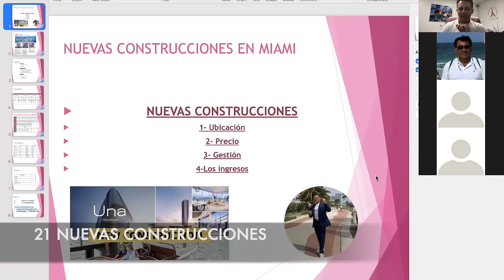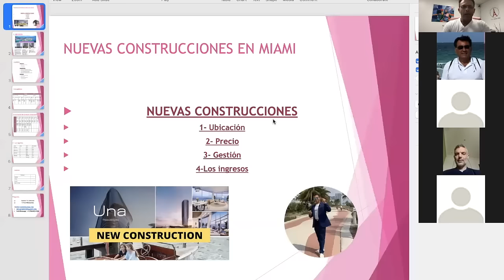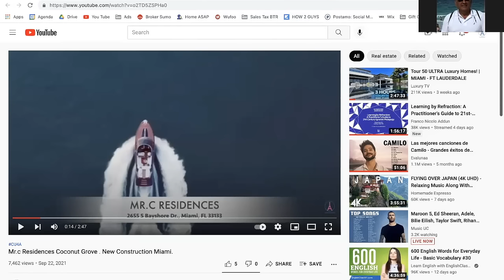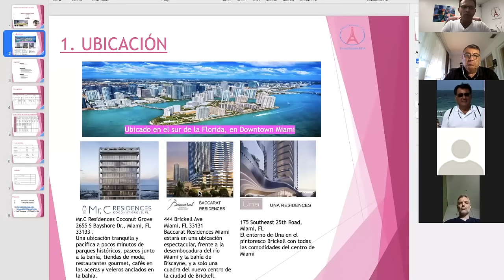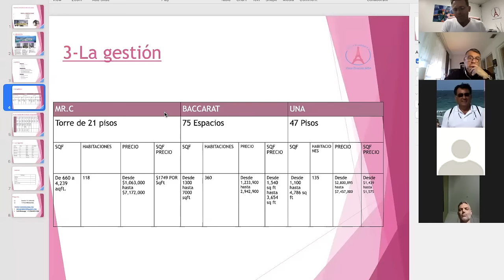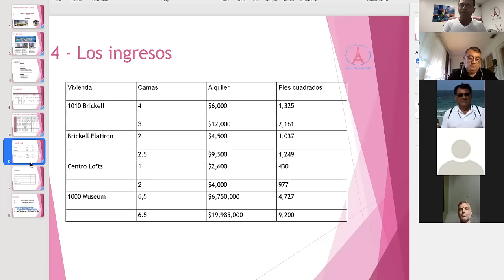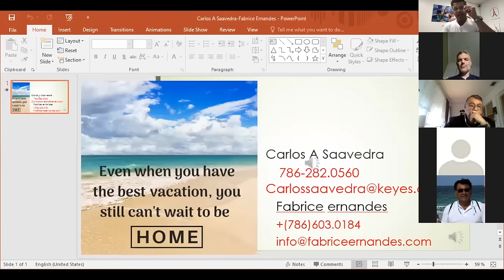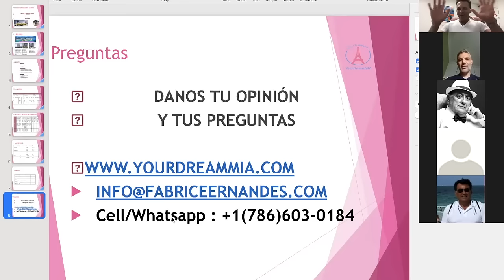Webinar sobre las nuevas construcciones en MiamiUNA RESIDENCES, MC. RESIDENCES, BACCARAT RESIDENCES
Conoce toda la información de las nuevas construcciones en Miami.

- Property Management
* Hablamos español !